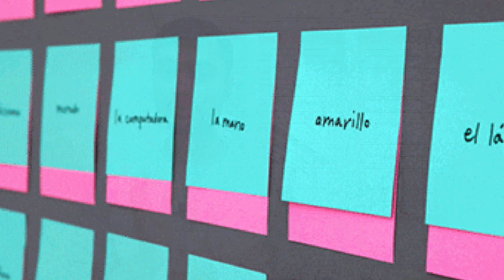NEET 2023 : Trick To Score 160+ In Physics In 100 Days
In this session, Keshav Krishna Sir will be discussing Trick To Score 160+ In Physics In 100 Days  | Sir will provide you with tips and strategies for success that you can use to help you score high in NEET 2023.

Or Search on Telegram:- Ksquare career institute

Neet 2023 syllabus weightage
Neet 2024 syllabus weightage
Neet tricks
Neet tricks 2023
Neet tricks to crack
How to prepare for neet in 1 month
How to prepare for neet in 2 months
Neet 20234plan
Neet
Neet motivation
Neet Motivational speech
Neet 2023 preparation tips for droppers
Neet 2024 preparation tips for droppers